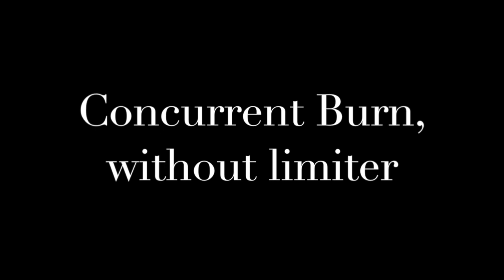KSP Launch Patterns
Kerbal Space Program - Different launch-patterns

Short video showing different staging and control patterns for firing multiple engines on the vehicle.
The maximum apoapsis for each launch is recorded, and used to judge the optimal setup.

In the video it is shown that firing multiple/all engines concurrently, while have fuel cross-fed from lower/earlier stages to upper stages ("Asparagus Staging") allows for the optimal launch, reaching 20% higher than using a purely serial staging pattern.
Separately it is shown that staying under the Terminal Speed-limit is critical to avoid spending fuel (or "dV") on simply going faster through the atmosphere.

MechJeb is used during the launches for recording values, confirming dV, controlling staging (repeatable) and attitude.